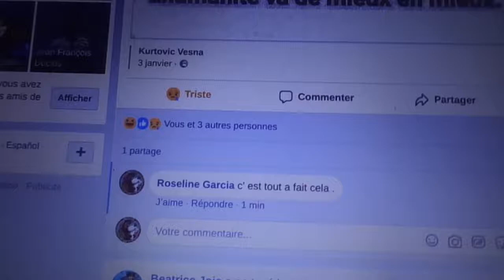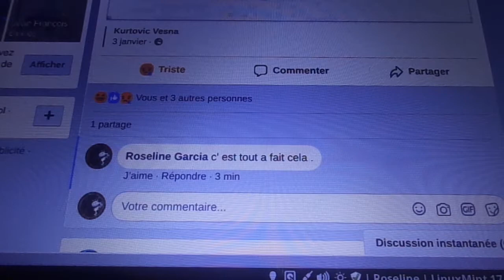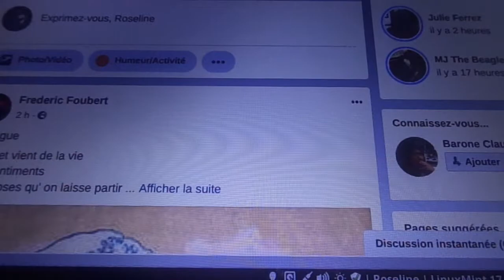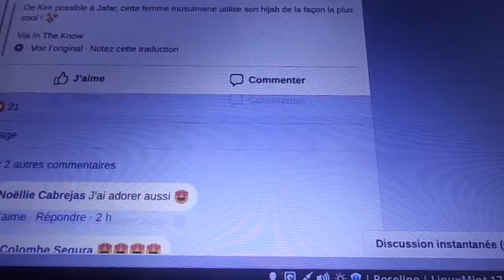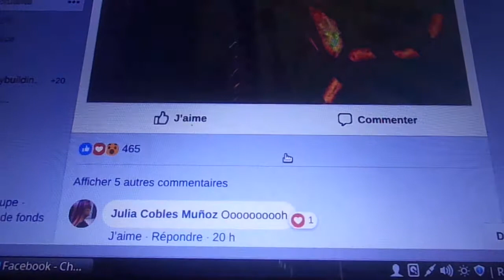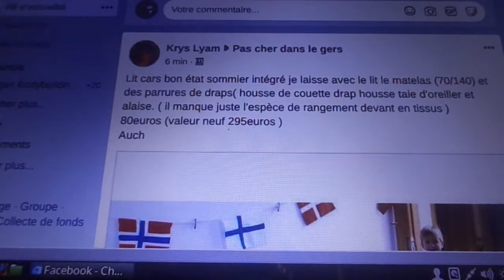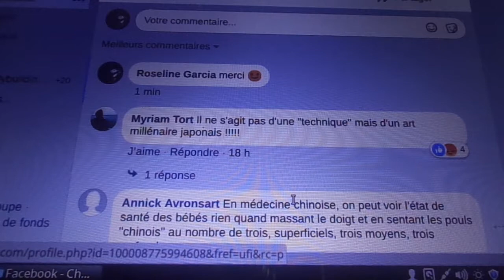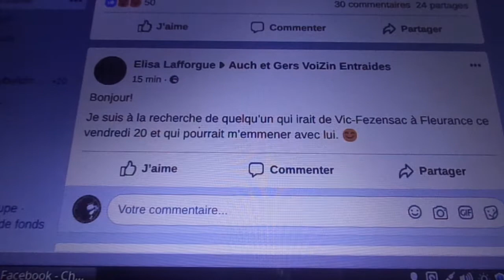MAH00434 et oui !